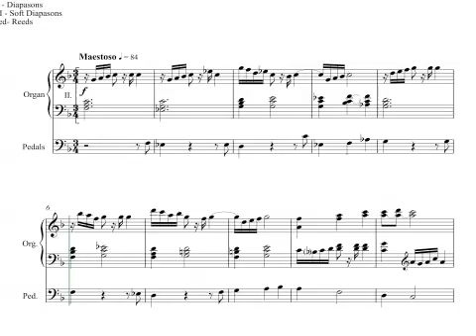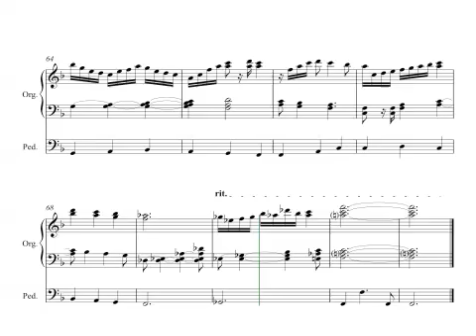Sy Brandon - Chorale Prelude on Come Thou Almighty King for Organ